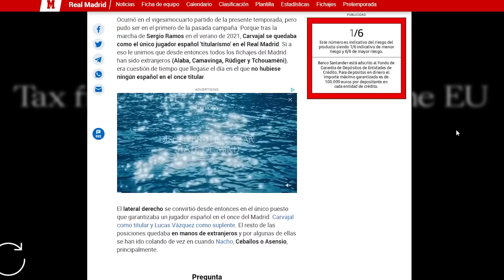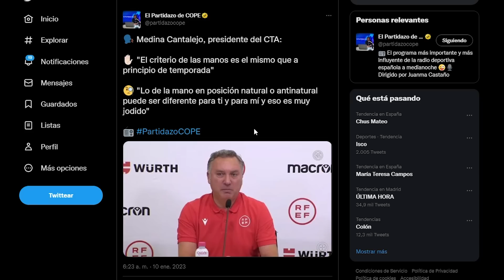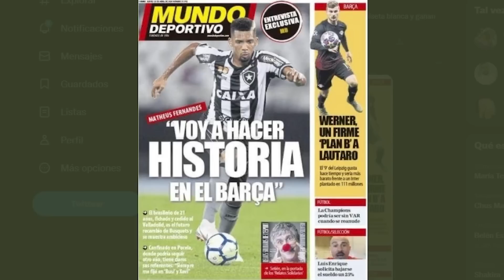¡OTRA CHAPUZA DEL BARÇA... Y PALO JUDICIAL! ¡ESTE JUGADOR LES COSTÓ MÁS QUE MESSI! /¡MENDY ES DUDA!!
Ancelotti cree que lo defensivo es de concentración.  A ver si la recuperan para el Valencia, aunque puede haber otra baja: Mendy.
El despido improcedente a Matheus Fernandes le ha costado al Barça una millonada por los 17 minutos que jugó la criatura.
¡Al lío!